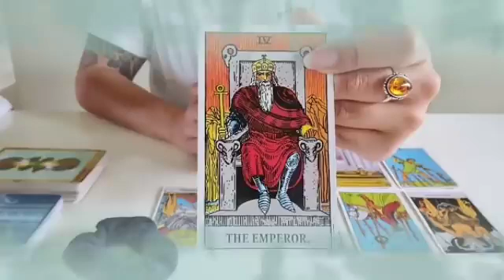برج الثور من 24 إلى 4 آيار 2024 // فرحة لا توصف الحمد لله🤲و هدية من هذا الأمير💘مين ده يا ثور؟